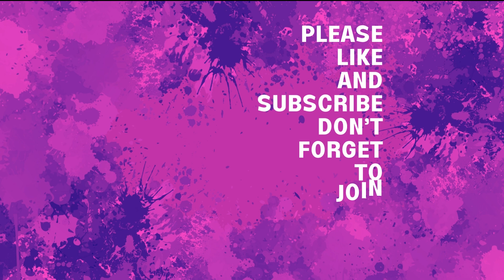3Spoonies on Art & Creativity in Business Community Questions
3Spoonies on Art & Creativity in Business Community Questions

With Claire Napper, Jo O’Neil and Karen Duncan

Episode 14.5: 17th October 2024

In this episode we look at our community questions for using art and being creative within your business

Thank you for listening to this episode of 3Spoonies!

If you’d like to find out more about our hosts;

Jo O’Neil

Claire Napper

Karen Duncan

Guest - Debbie Crouch

Discover the transformative power of art with "Art for Wellness"!

Our unique approach stimulates brain activity, enhances memory, and provides a safe space for expressing feelings.

Whether you're seeking confidence, a personal style, or new ways of thinking, join us to explore the endless benefits of therapeutic art and uplift your wellbeing.

The Activity Connectors mission is to inspire children, young people and adults alike to find the right activities for them through collaboration. We believe there is a sport or activity for everyone.

Links

Instagram theactivityconnector

Twitter x :@Actconnector